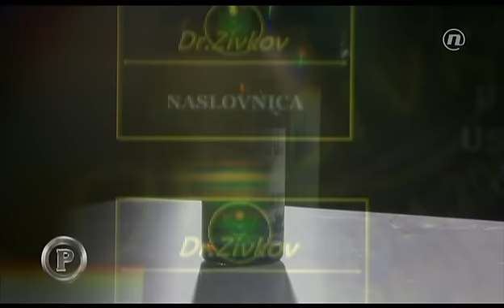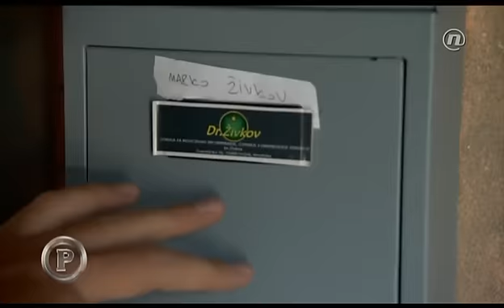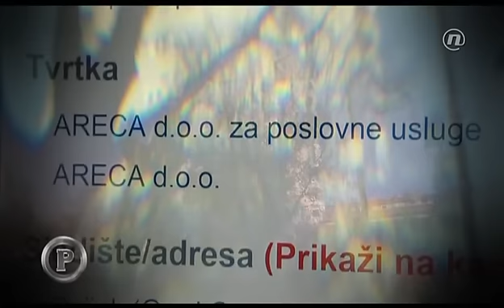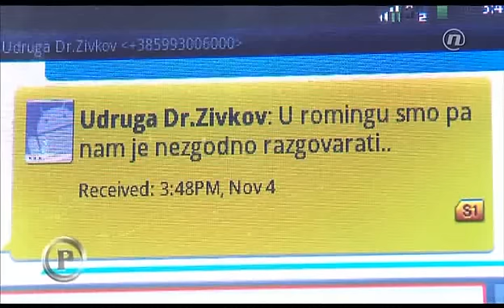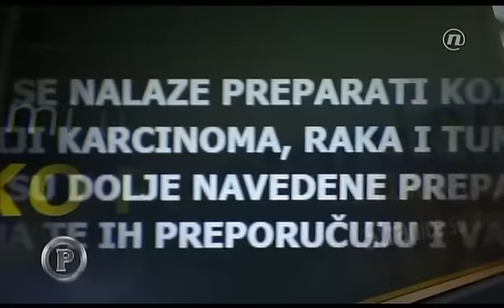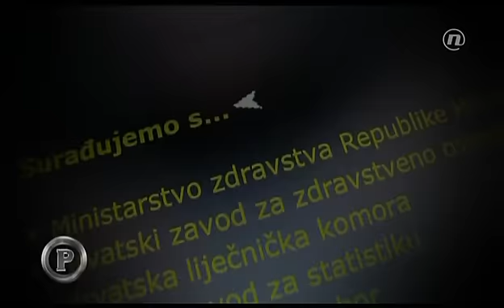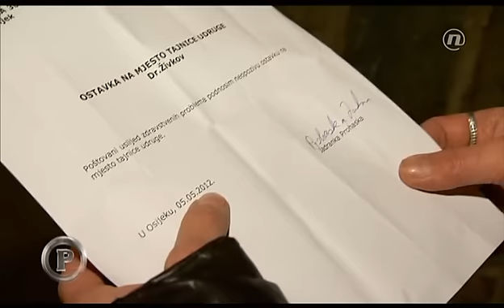Provjereno - 06.11.2014. - Lažno ulje od kanabisa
Smrtno bolesnima prodavao je nadu. Inače ilegalan lijek u Hrvatskoj: ulje od konoplje. Naplaćivao je to nekoliko tisuća eura. Zbog niza optužbi na račun vlasnika udruge koja i prodaje taj navodni lijek, ekipa Provjerenog odnijela ga je na testiranje kako bi i potvrdili ono što su pacijenti sumnjali: u bočici je čista prevara!